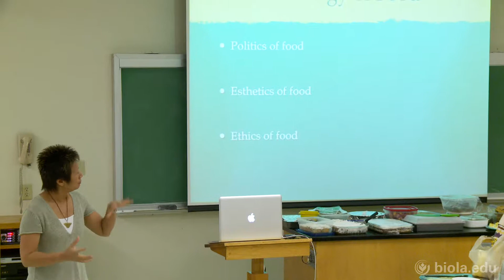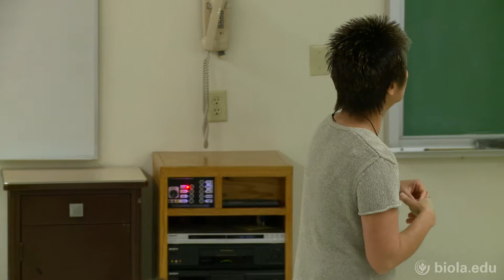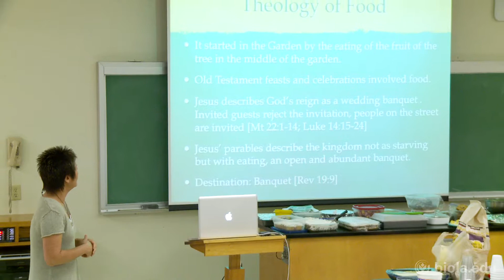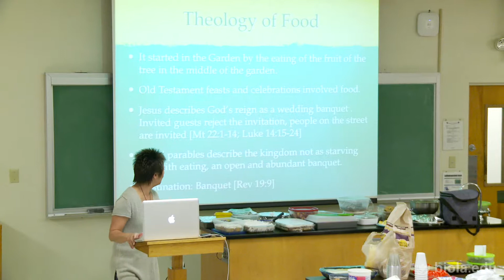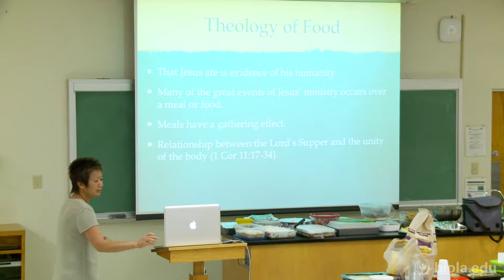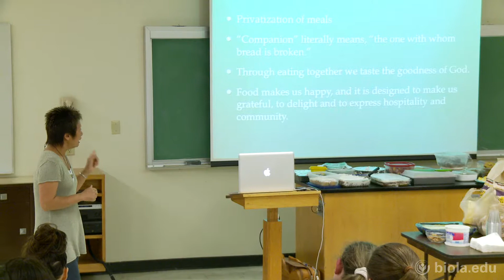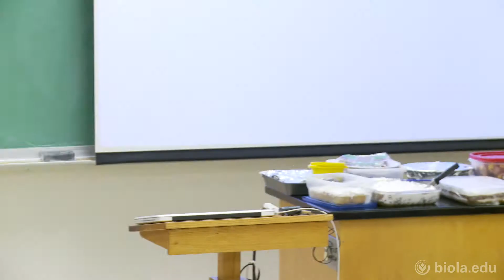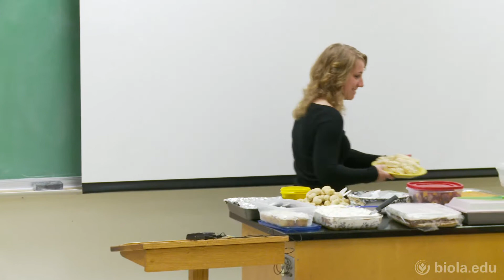[BBST 465] Theology of Food - Joanne Jung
Theology of Religion, Culture, and Media (BBST 465), Drs. Joanne Jung & Michael Longinow.

Theology of Food.